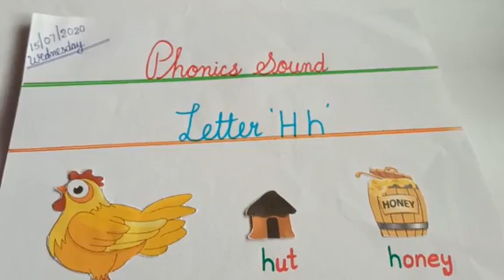Jr Kg English Phonics sound of letter h